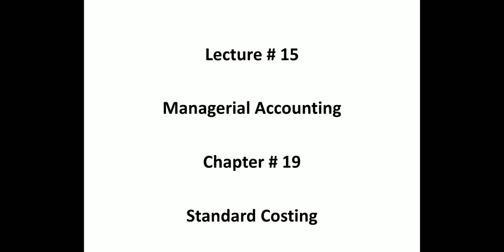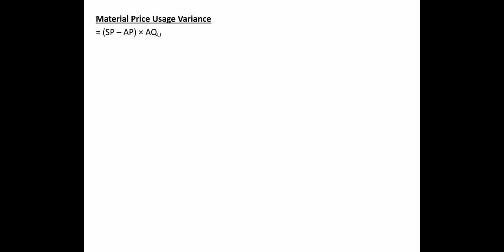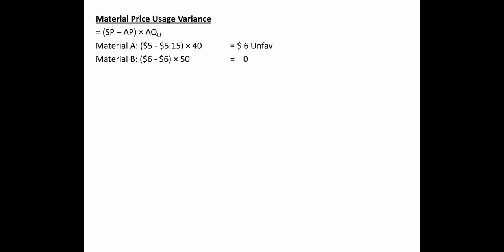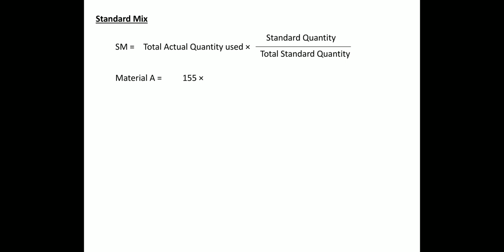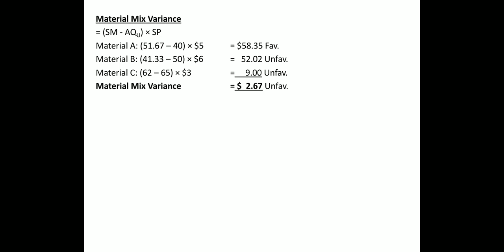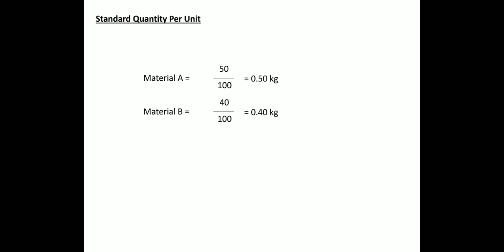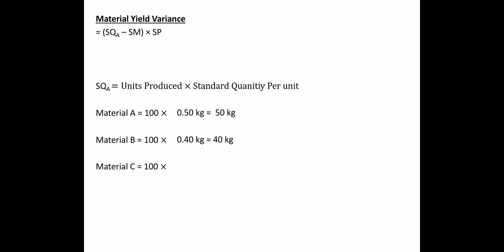Matrial Price | Material Mix | Material Yield Variance